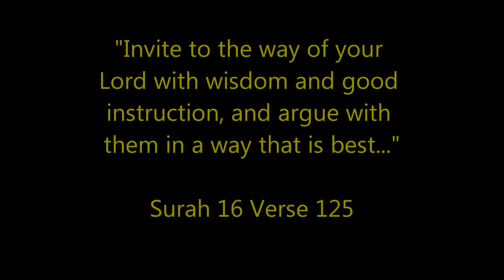English Lady taking the light of faith from Sheikh ul Islam: Sheikh Mahmood H Rashid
In october 2013 an english lady took the shahadah from sheikh ul Islam Sheikh Mahmood H Rashid